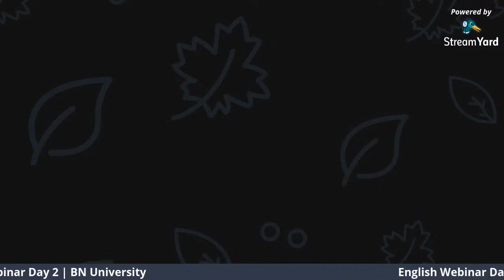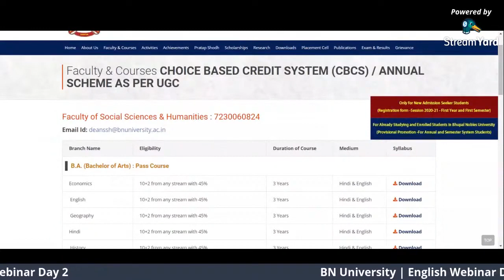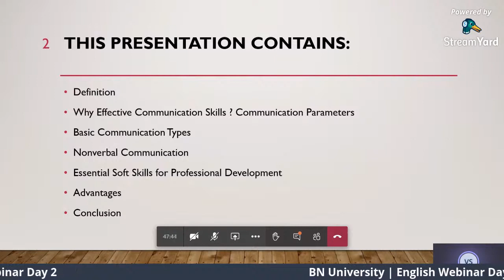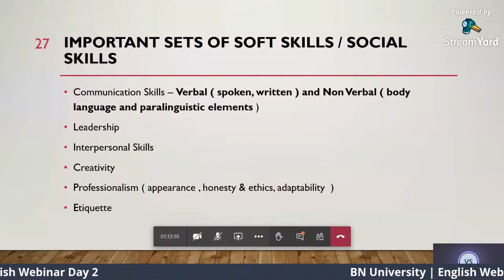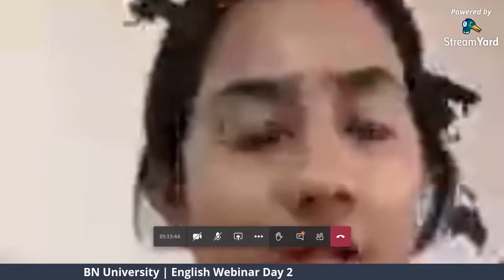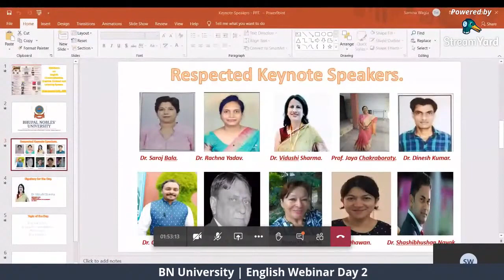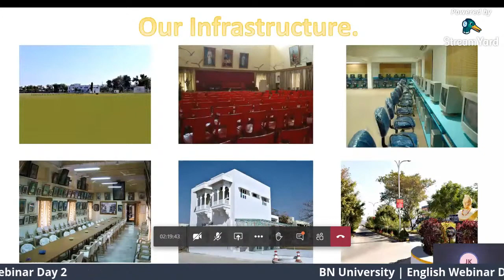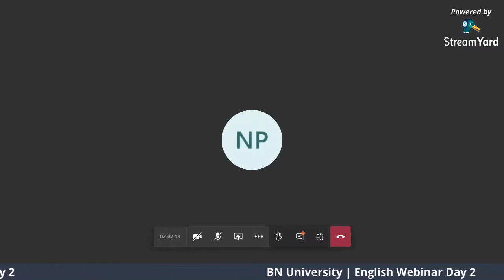English Webinar | Day 2 | BN University